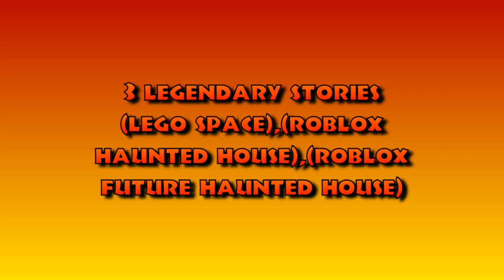3 legendary storieslego space,roblox haunted house,roblox future haunted house